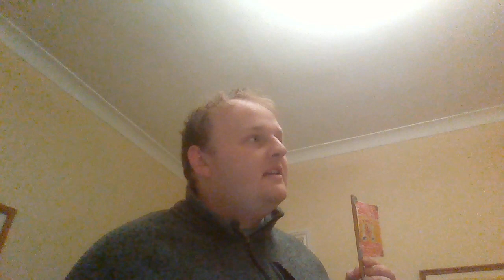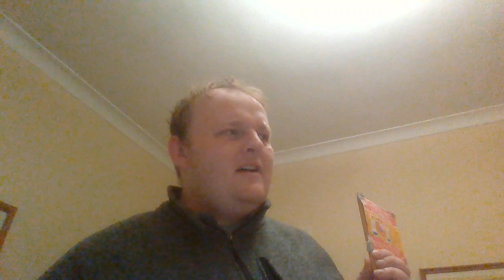Finss Independent Review Nebulossa - ZORRA For Spain At Eurovision 2024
Nebulossa will sing for Spain at Eurovision 2024 with the song ZORRA! Spain is bringing us the fun this year but can it translate into votes and can Spain get a good result this year?